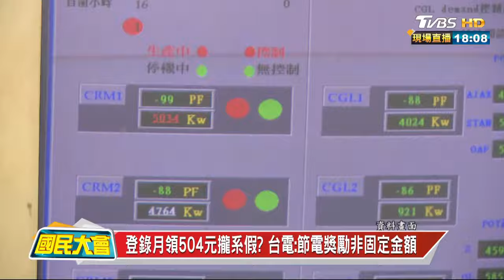黃捷凌晨撬門畫面曝光 柯建銘：有沒有違反個資？ 國民大會 20240709 (1/4)